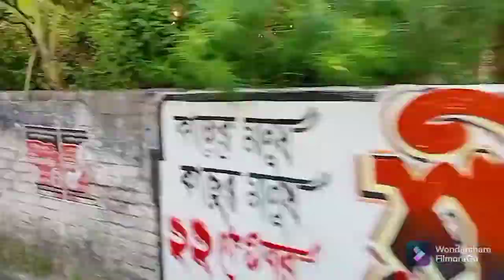পরিবারে এলো দুজন নতুন অতিথী সাথে হলো জমজমাট জামাই আদর 💕